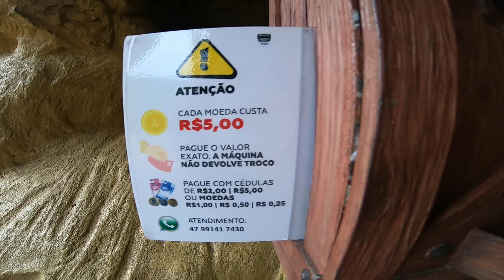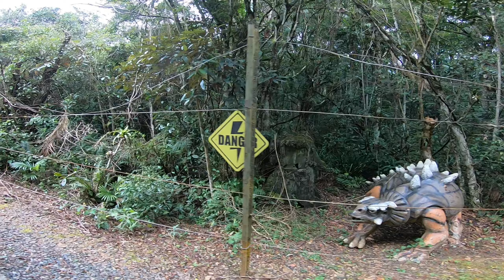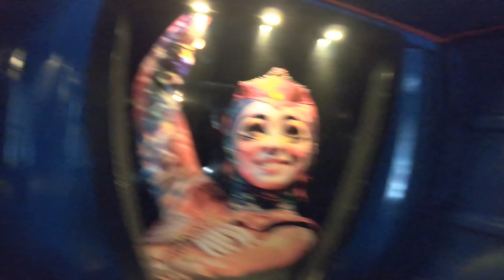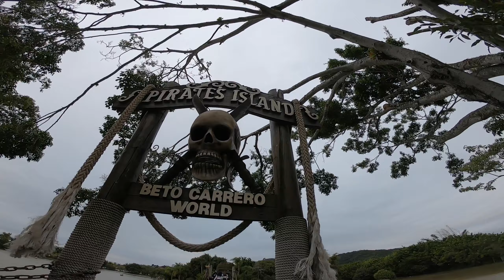Parque Beto Carrero World Penha- Santa Catarina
É o parque temático!

Tem um pequeno Zoo que tem até leão albino, muitas áreas verdes de preservação a mata atlântica, shows circenses, de carros também e muitos brinquedos.
Precisa de pelo menos dois dias no parque para aproveitar tudo o que ele oferece os brinquedos são bem legais e é lá que tem a montanha-russa invertida que, por sinal, foi a primeira do Brasil. Atracões para todas as idades!

Vale super esse passeio.